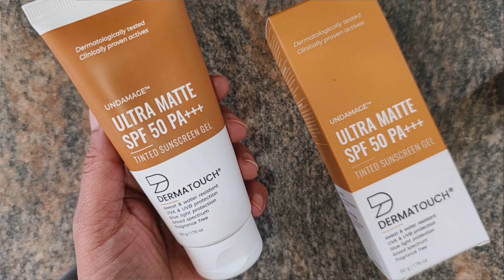Visited Isha Ambani - Azorte Store in Mall | Tried new Dermatouch Tinted Sunscreen & it shocked me😮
I have tried this amazing Tinted Sunscreen and it works amazing.